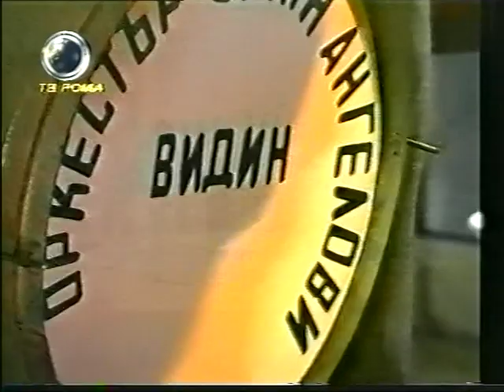TV ROMA BULGARIA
Новогодишна програман на ТВ РОМА - Бонония - 2001 година Част 2